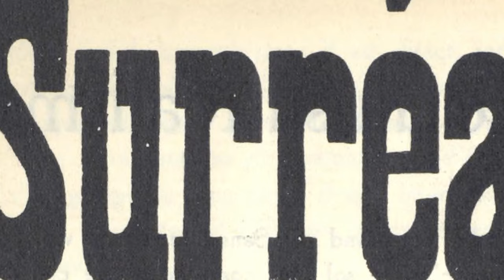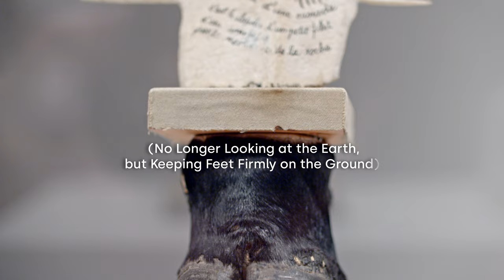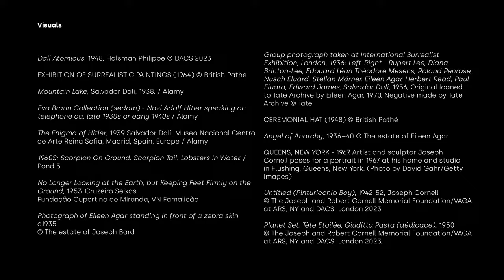Surrealism and Objects: Expanding the Idea of Reality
“What are these things, if they no longer have the function that we associate with them?”

From crustaceans on top of telephone receivers, to vision obscuring silk hats, the Surrealists adapted everyday, utilitarian objects as a way to expand the idea of reality.

In this film, art historian Professor Dawn Adès CBE explains the meaning and significance of the Surrealist object by way of 5 extraordinary examples; from key artists associated with the movement: Salvador Dalí, Marcel Duchamp, Artur Cruzeiro Seixas, Eileen Agar, and Joseph Cornell.

Music

MIDI Sans Frontières
Graham Bole, 2017

Mystery
The Lovely Moon, 2013

Treppe 3
Rod Hamilton, 2014

American Coot
Chad Crouch, 2018
Produced by HENI Talks